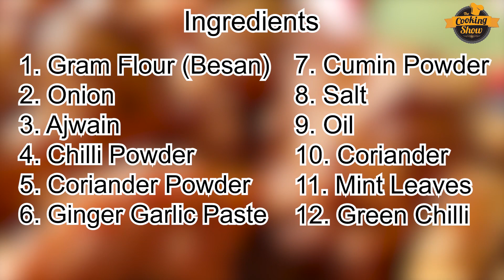Besan Ke Pakode Quick & Easy Recipe!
In this video, I'm showing you how to make Besan Ke Pakode!